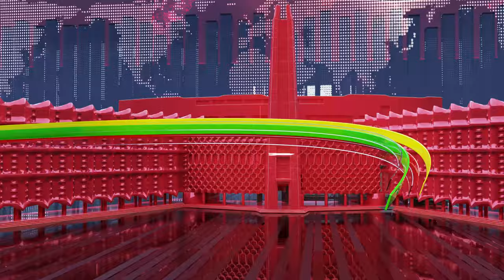Ethiopia - ESAT ODUU 14 SEPTEMBER 2024